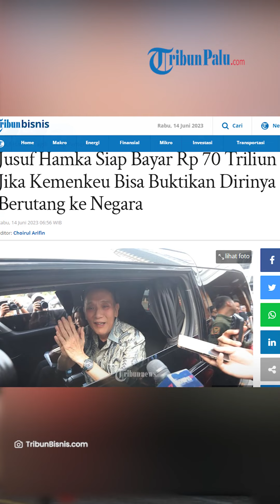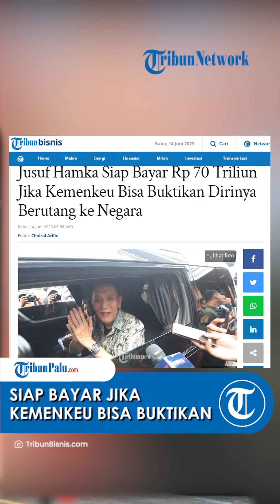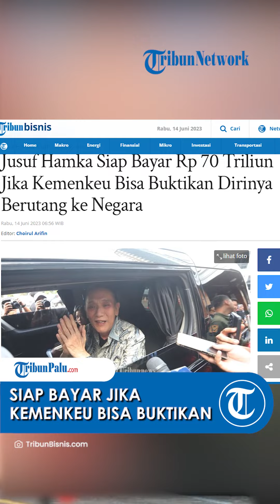Jusuf Hamka Siap Bayar Rp 70 Triliun Jika Kemenkeu Bisa Buktikan Dirinya Berutang ke Negara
TRIBUN-VIDEO.COM, JAKARTA - Pengusaha jalan tol Jusuf Hamka menantang Kemenkeu membuktikan utang yang dimiliki PT CMNP kepada pemerintah seperti sebelumnya disebut-sebut oleh Staf Khusus Kementerian Keuangan, Yustinus Prastowo.

Jusuf Hamka menyatakan dirinya siap membayar hingga Rp 70 triliun ke negara jika terbukti pihaknya memiliki utang kepada pemerintah.

Namun apabila tuduhan perusahaannya memiliki utang ke negara tidak terbukti, Jusuf Hamka meminta pemerintah membayar kepada dirinya Rp 1 saja.

Menurut Jusuf Hamka, sangat tak masuk akal jika ia sekarang menagih utang ke pemerintah, jika dirinya sendiri memiliki utang.

Staf Khusus Menteri Keuangan Bidang Komunikasi Strategis Yustinus Prastowo mengatakan, tiga perusahaan yang tergabung dalam PT CMNP milik Jusuf Hamka memiliki utang kepada negara senilai Rp 775 miliar.

Yustinus Prastowo mengatakan, utang tersebut terkait dengan BLBI.

Baca juga: Jusuf Hamka: Siapapun Presidennya, Negara Harus Tanggung Jawab Membayar Utang

Saat ditanyai soal tiga perusahaan CMNP itu, Yustinus Prastowo enggan menjelaskan lebih rinci.
Namun, dia memastikan, pemerintah telah melakukan hak tagih terhadap perusahaan tersebut.

Direktur Jenderal Kekayaan Negara Kemenkeu Rionald Silaban mengatakan, Grup Citra masih memiliki utang senilai ratusan miliar rupiah ke negara. Utang tersebut berkaitan dengan dana BLBI terhadap 3 entitas grup milik Tutut.

Rionald yang juga menjabat sebagai Ketua Satgas BLBI menjelaskan, utang itu berasal ketika CMNP masih dikendalikan oleh orang yang sama dengan pengendali Bank Yakin Makmur atau Bank Yama, Siti Hardijanti Rukmana atau Tutut Soeharto.

Senada dengan Sri Mulyani, Rionald menyadari, kewajiban pemerintah untuk membayarkan utang ke CMNP sudah berkekuatan hukum.

Namun dengan adanya kewajiban yang dimiliki CMNP kepada pemerintah.

Kemenkeu masih akan melakukan peninjauan terhadap penagihan yang disampaikan Jusuf Hamka.

"Intinya saya ingin pastikan dulu yang punya negara itu sudah tuntas apa belum, kalau enggak kan repot," ujar dia.

Artikel ini telah tayang di Tribunnews.com dengan judul Jusuf Hamka Siap Bayar Rp 70 Triliun Jika Kemenkeu Bisa Buktikan Dirinya Berutang ke Negara,

Update TribunPalu.com:
Fanpage Facebook : Trlibunpalu.com
YouTube TribunPalu: Tribun Palu Official